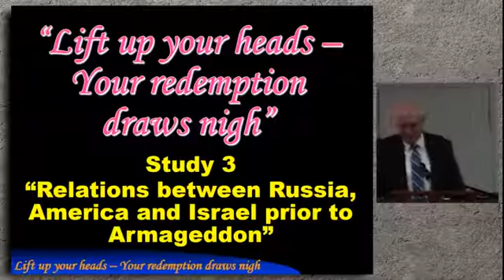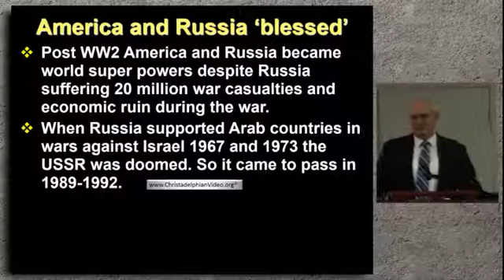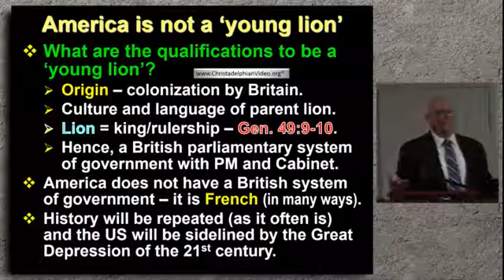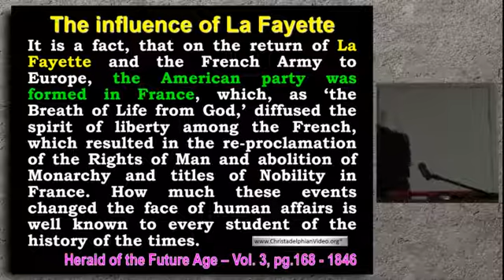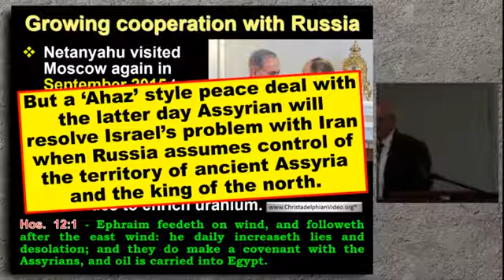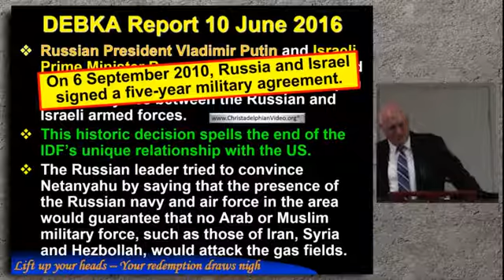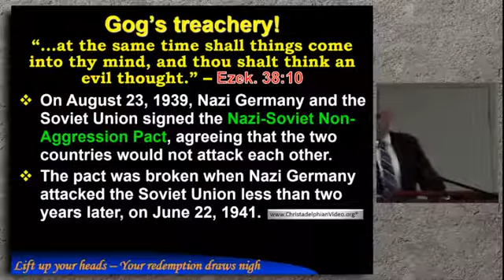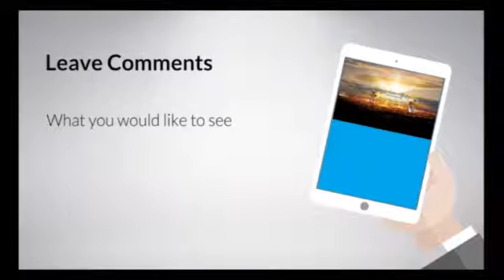Relations between Russia American and Israel Prior to Armageddon